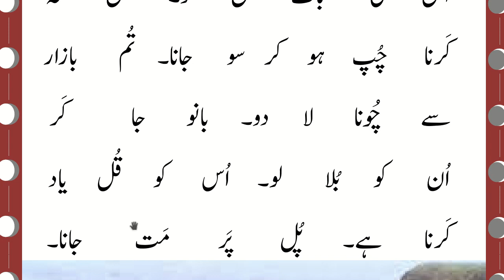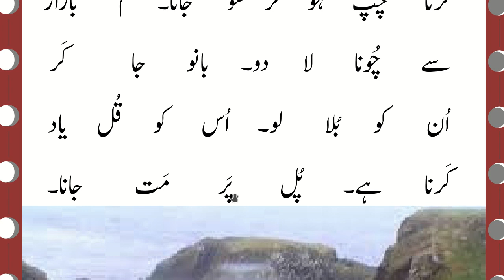Learning Urdu Level 2 | Lesson 25